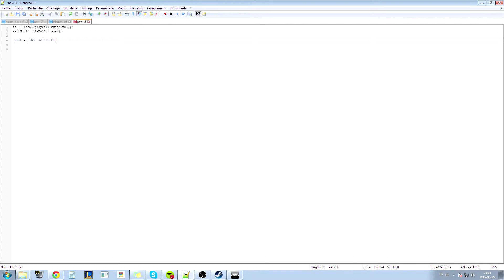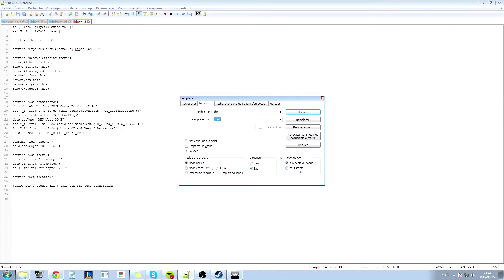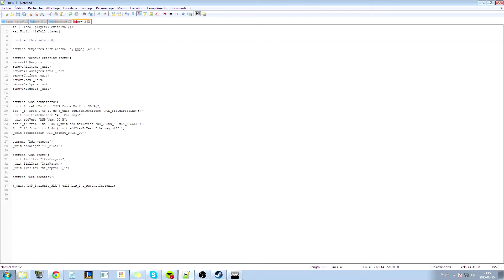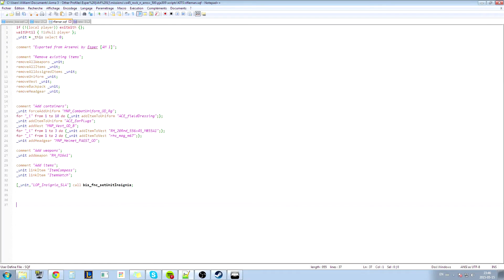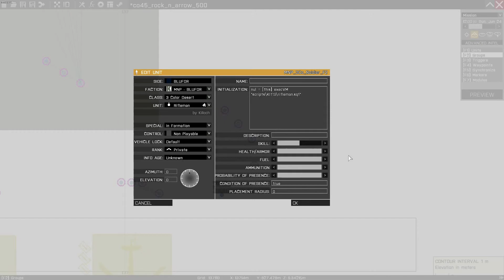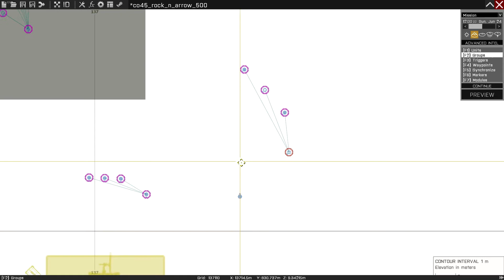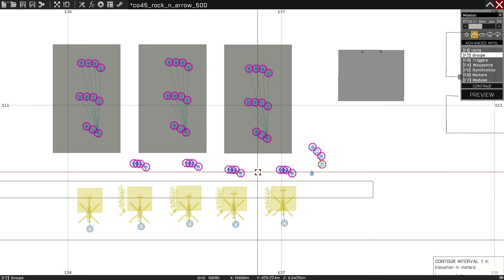Simple Arma 01 - Custom Loadouts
How to use loadouts created from Arma 3's Virtual Arsenal in missions and also, how to make those same loadouts Multiplayer and JIP friendly.

Proud member of the TAW.net Community